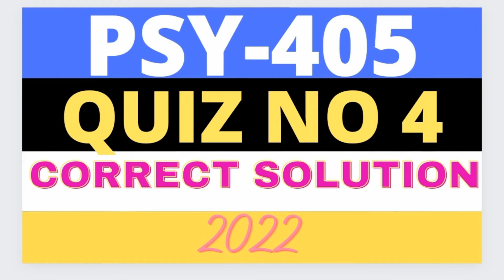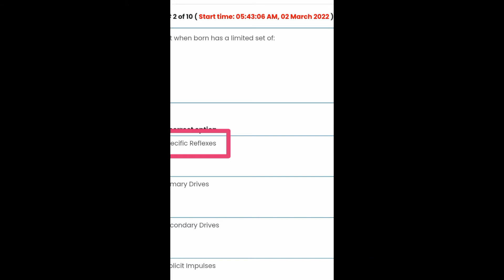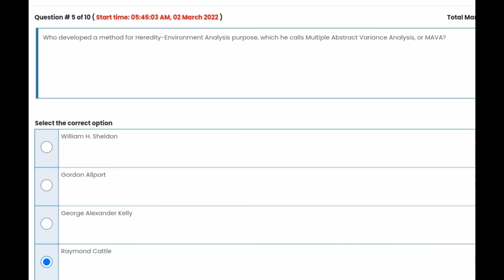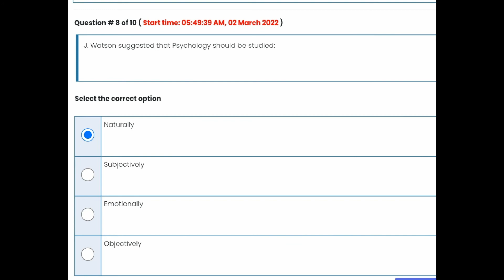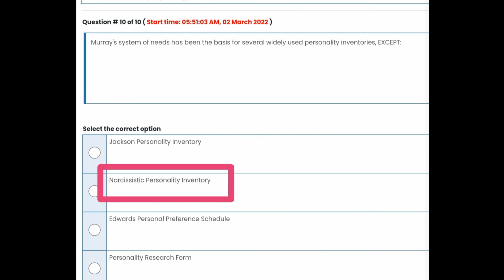PSY405 Quiz 4 Solution 2022 | VU Short Notes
In this video, I shared the solution of PSY405 quiz 4 of virtual University of Pakistan to prepare for quiz 4 as well as it will be very helpful for your final term exam.
Good luck 💕🙏

We are providing short lectures, assignment solutions, Solved quizzes, solved GDBs, midterm short notes, final term short notes, and the latest updates about virtual universities.